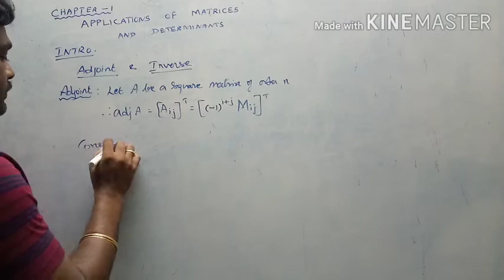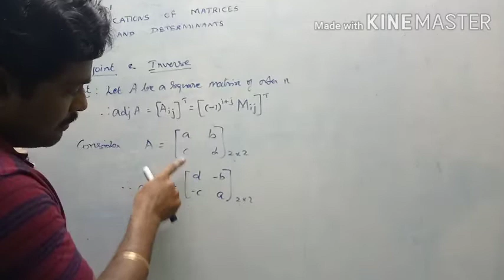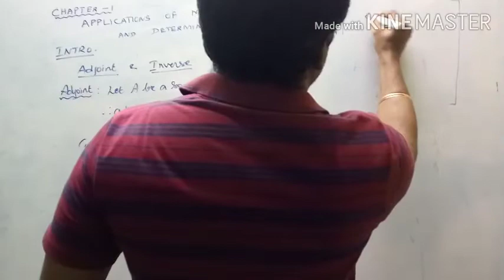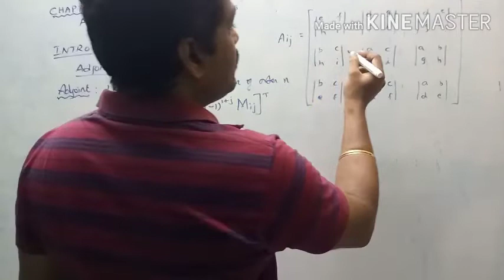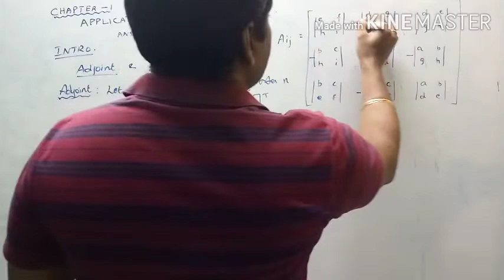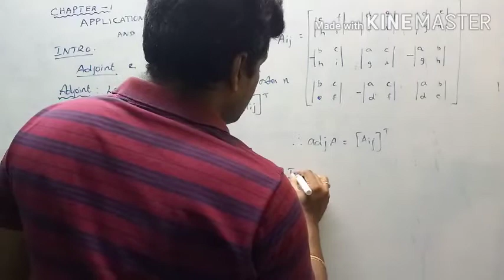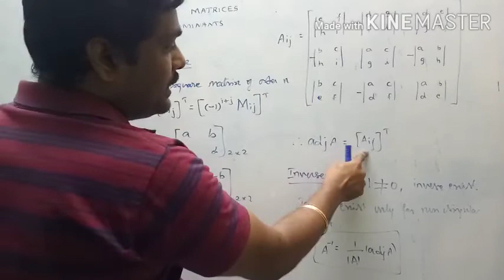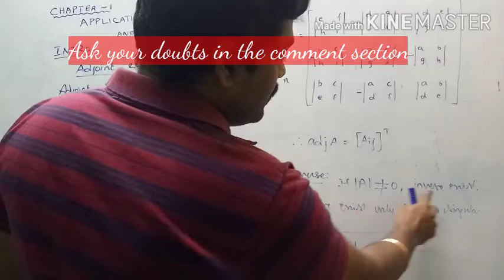TN (general) Maths text book 12 th standard. Introduction to adjoint and inverse.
In this  video we may discuss how to find out  adjoint for 2×2 and 3×3 matrices. Formula for inverse of a non-singular square matrix.